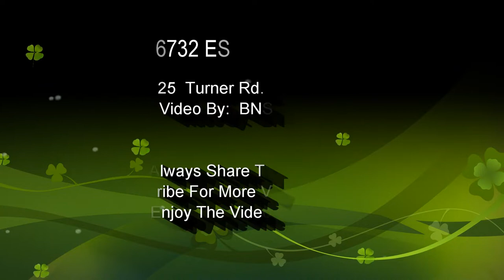6732 BNSFRon D. High-Desert Railfanning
Train is Manifest Freight Train, at MP25 Turner Rd.  West Bound.